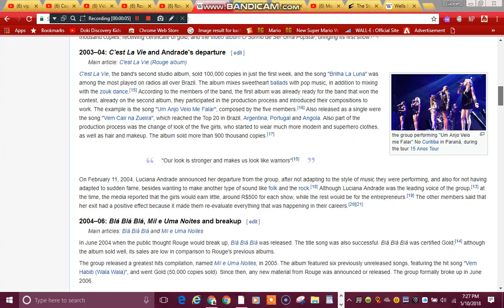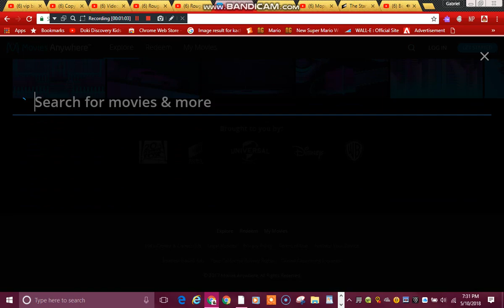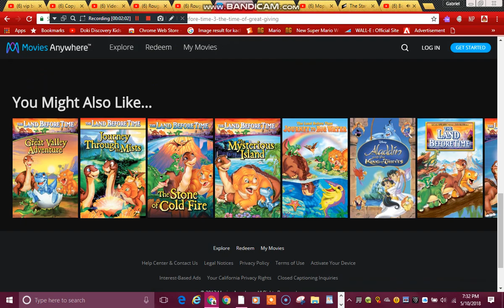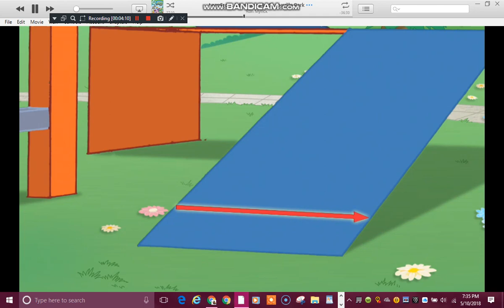Scout's Funny Day